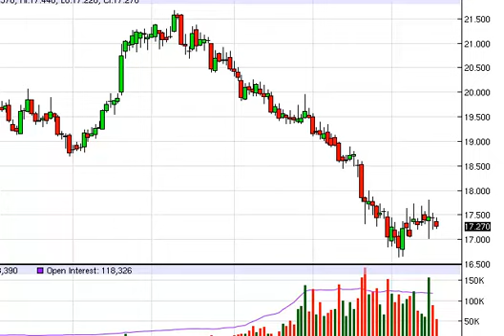Silver Technical Analysis for October 20, 2014 by FXEmpire.com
- October 20, 2014 commodity daily technical analysis for the Silver commodity.Find more information about Forex and Commodities News Technical Analysis Fundamental Analysis and Brokers on FX Empire